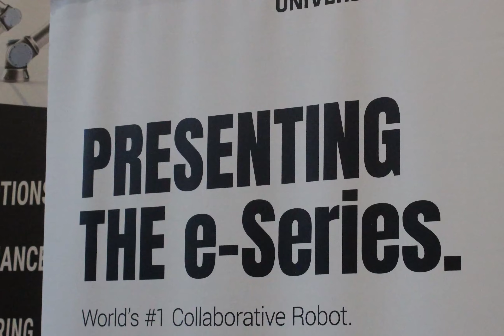Manufacturing Day (Stony Brook University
Stony Brook University hosted numerous companies throughout the day to learn about advances in manufacturing/technology industry trends; capabilities and tech support for design, engineering & prototyping; case studies lead by HIA Mfg Committee, MTRC, demonstrations of Cobots, 3D Printing & more! Registration is Required.

Video filmed and edited by: Maya Brown